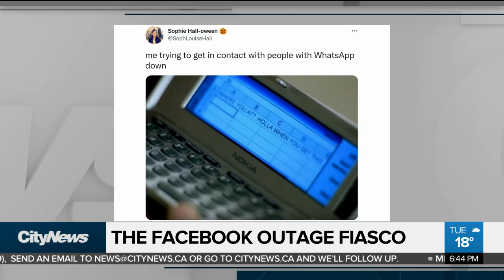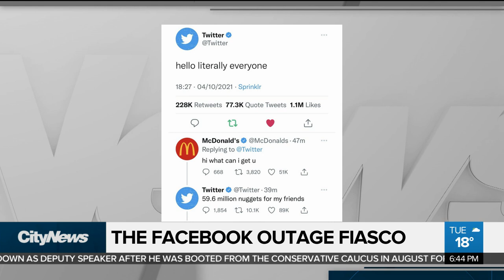At the centre of a hurricane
A camera gives a fascinating view of the centre of a hurricane. Plus, an artist is squirting paint out of his eyes and then blowing up his artwork. Richard Southern and Erica Natividad discuss the day's more interesting stories.